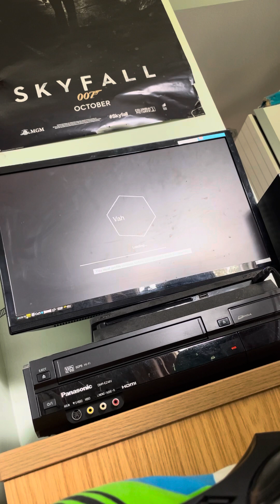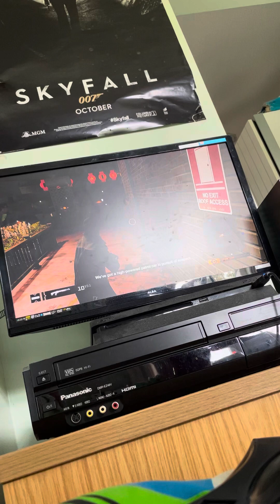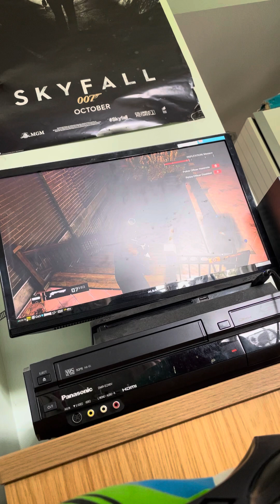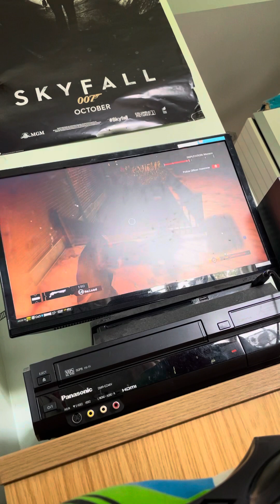Watch Dogs Third Police Shootout